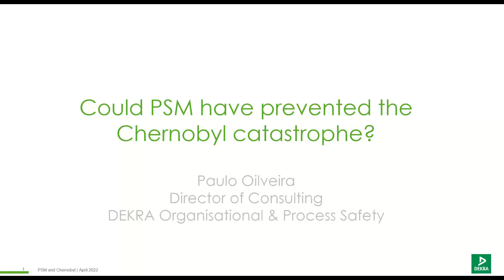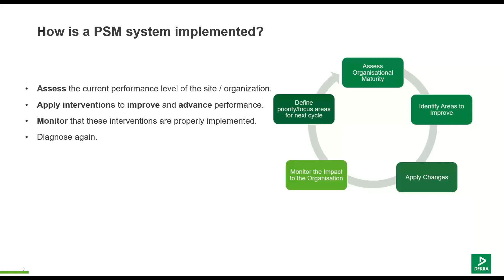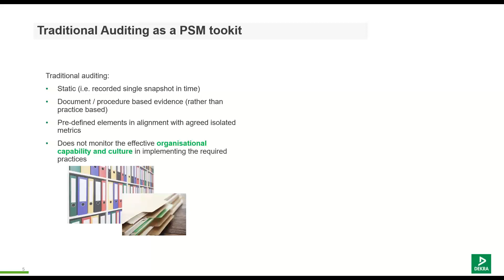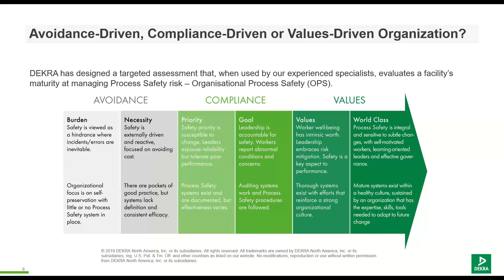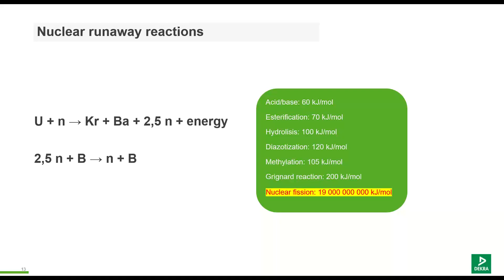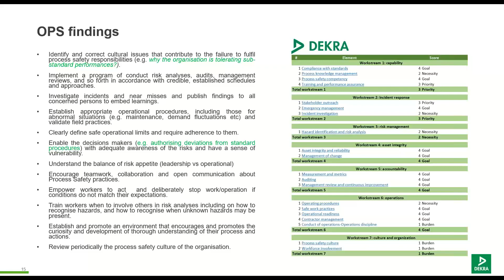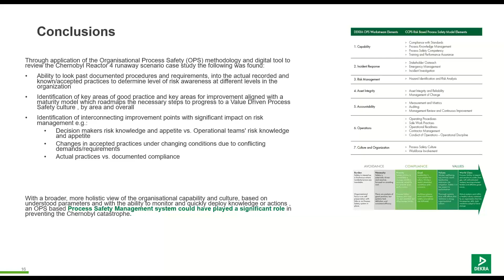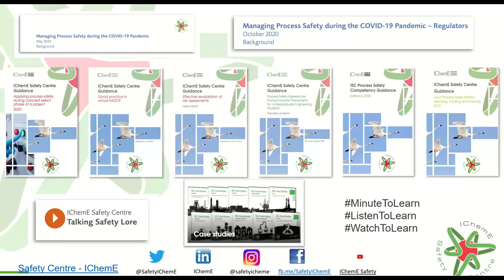Could PSM have prevented the Chernobyl catastrophe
In this joint webinar, we learn if Process Safety Management System could have prevented the Chernobyl catastrophe